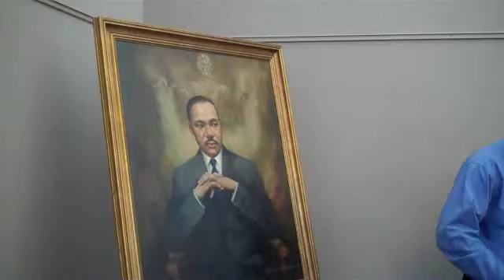AUC Authors Series: Collier Interview: Part One